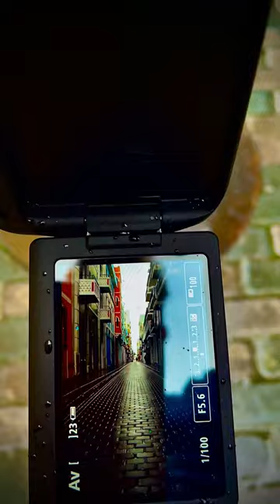Old Town San Juan in the Rain.